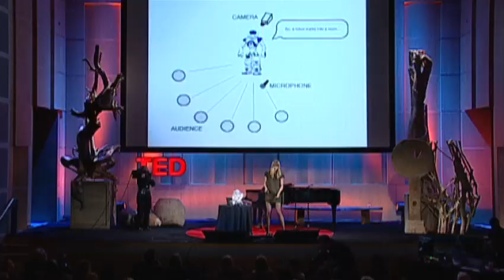Heather Knight: Silicon-based comedy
In this first-of-its-kind demo, Heather Knight introduces Data, a robotic stand-up comedian that does much more than rattle off one-liners -- it gathers audience feedback through advanced sensors and tunes its act as the crowd responds. Is this thing on?